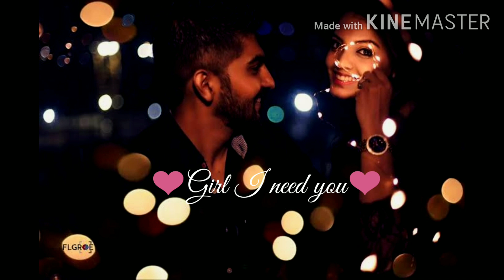Girl I need you ❤️|| girl I need you WhatsApp song status || arijit singh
Girl I need you song // girl I need you song WhatsApp status video // arijit singh